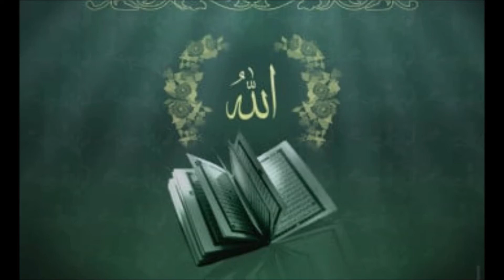irfan mahmood new naat mera gada mera ghulam aya digital education network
Dear viewers, welcome to our new video. In this video you will watch Irfan Mahmood new NAAt Mera gadah Mera Mangta mera ghulam aya.. Sucha Beutiful Voice this vedio Offered by Digital Education Network. If you like our effort, please write your feedback in comment section. Important Links ★ ☑ Watched the video! ☐ Liked? ☑ Instagram --Instagram.com/dnetworkpk ☑ Twitter -- Twitter.com/dnetworkpk ☑ Facebook ☑ Youtube irfan mahmood new Naat Digital Education Network.